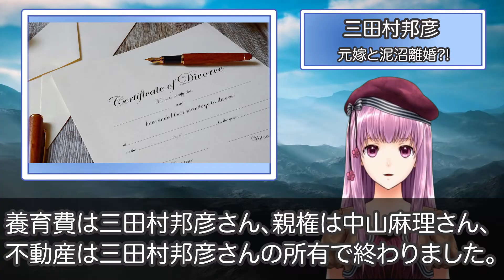三田村邦彦の元妻・中山麻理との離婚理由がヤバかった...必殺仕事人で人気を博した俳優の現在と息子達の職業に一同驚愕【芸能図鑑】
懐かしの芸能人のエピソードをまとめています！
ちょっとした暇つぶしに見ていただけたら幸いです。

【他の芸能人エピソード】

不倫略奪愛後の田中裕子の現在が衝撃すぎた！沢田研二と子供を作らなかった本当の理由とは？【芸能図鑑】

元SMAP木村拓哉の元カノ・かおりん（伊藤香里）の現在が衝撃すぎ！キムタクと破局になった本当の理由とは【芸能図鑑】

篠原ともえの意外すぎる現在が衝撃すぎる！人気絶頂期に消えるきっかけとなったある事件と影響を与えた人物とは？【芸能図鑑】